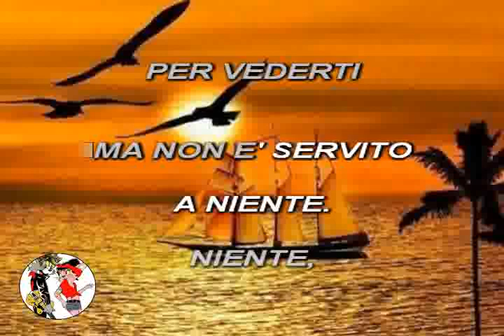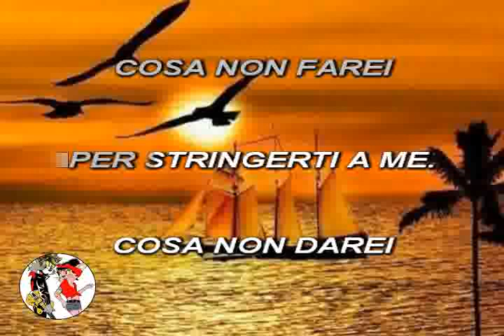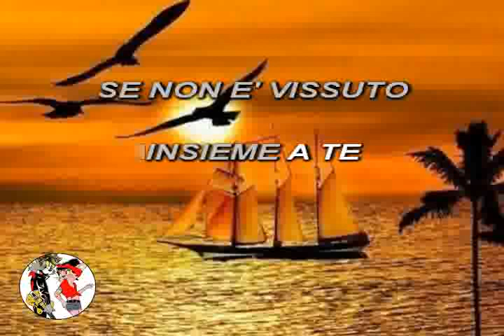JZ_La musica è finita (Devocalizzata)